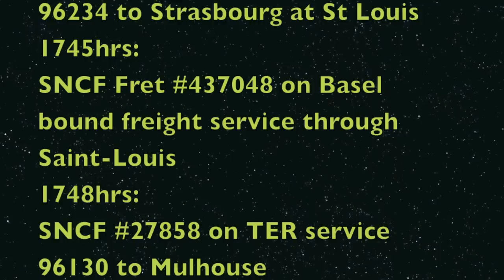French Trains: At Mulhouse & St Louis Stations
French TGV and regional passenger trains in Eastern France near Basel.
Trains:
All filmed Friday, 20 Sept. 2012
Mulhouse;
1646hrs:
SNCF #115020 on EC96 Chur to Brussels service leaving Mulhouse
1700hrs:
TGV Euro Duplex #4709 departs Mulhouse for Paris-Gare de Lyon on TGV9226
1702hrs:
TGV POS #4416 arrives Mulhouse Ville on service TGV9215 to Zurich

St. Louis (near Basel)
1732hrs:
SNCF #426153 on TER service 96234 to Strasbourg at St Louis
1745hrs:
SNCF Fret #437048 on Basel bound freight service through Saint-Louis
1748hrs:
SNCF #27858 on TER service 96130 to Mulhouse
1800hrs:
SNCF #526146 on service TER96236 to Nancy at Saint-Louis